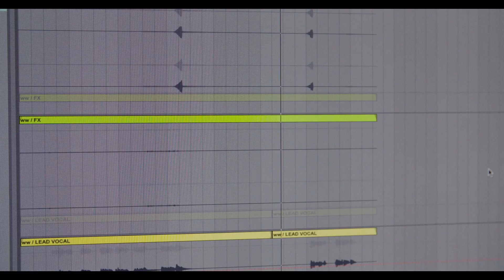Electrified G80 | 비하인드 스토리 with HONNE | 제네시스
Electrified G80 광고 음악에 참여한 일렉트로닉 소울 듀오 HONNE.
새로운 세상을 여는 Electrified G80를 그들은 어떻게 표현했을까요?
광고 음악에 숨겨진 비하인드 스토리를 영상으로 확인하세요.